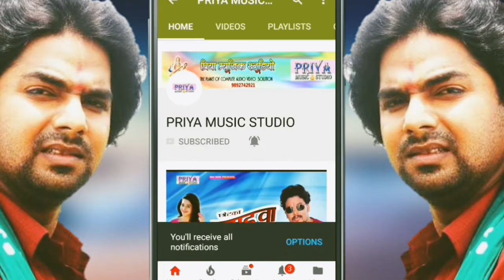new bolbam video song 2018||Shooting time video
priya films

अगर आप भोजपुरी को पसंद करते है तो प्लीज
चैनल को सस्क्राईब जरुर करे|
label- priya music studio mumbai
live show ke liye call kare
priya music studio mumbai

Khushboo Uttam Stage Show A Darling Mile Na Aiha Sasurari me.